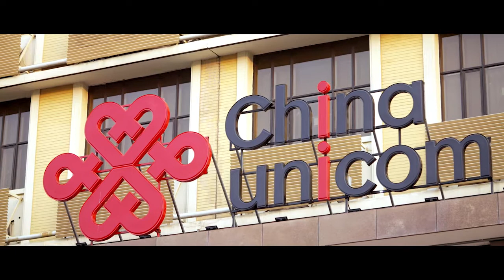MWC 22: Lighting Up the Future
Do you know ICT solutions can help to reduce 900 tons of carbon emissions which is equivalent to plant more than 40,000 trees?

China Unicom Beijing is working with Huawei to slash power usage by 2 million kWh a year through NetEngine routers that transfer more data with less energy consumption, enabled by smart management systems and a SuperCooling technology that optimises energy efficiency.